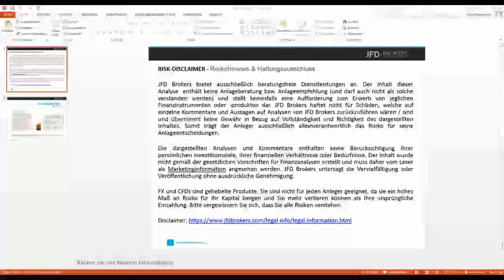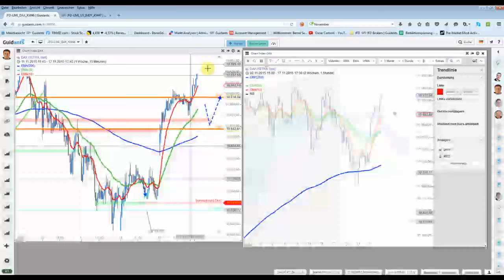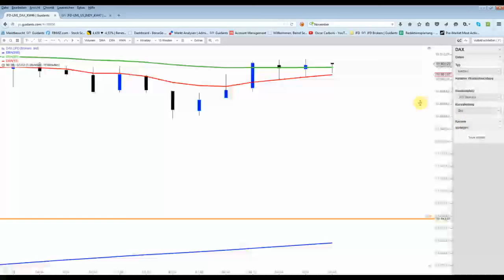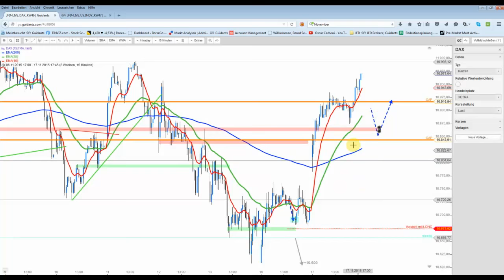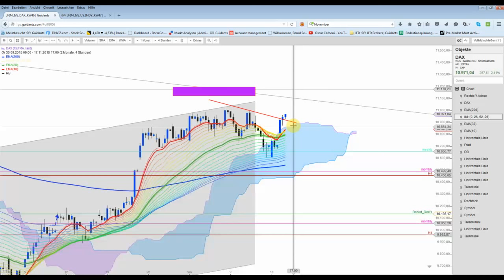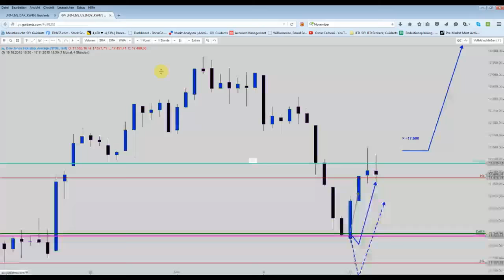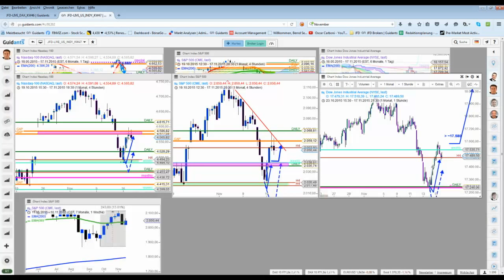Aktien-Indizes: Kurzchecks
Nachbörsliche Chartbesprechungen von DAX, Nasdaq, DOW und S&P500. Wichtige kurzfristige Unterstützungslevels sind im DAX bei ca. 10.860 und 10.840 Punkten auszumachen.